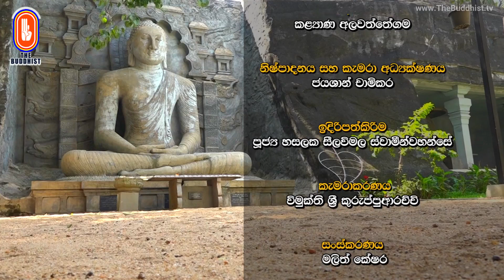Wiwarana - විවරණ | 2022-04-25 | 03:30 PM